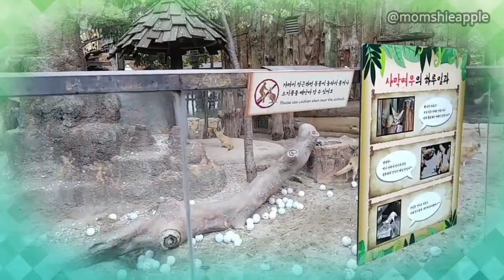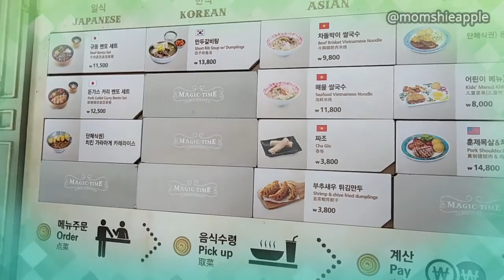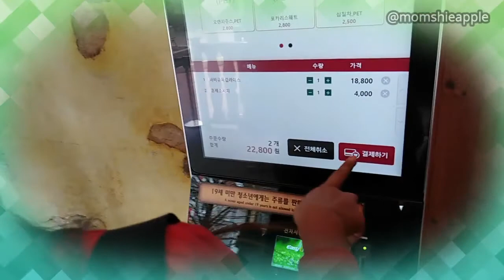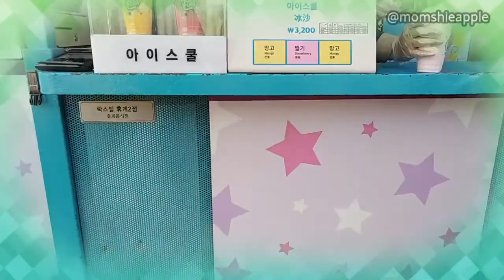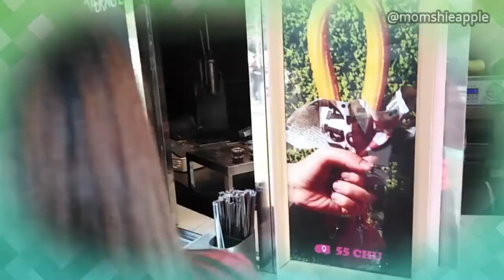Everland South Korea | Day 6